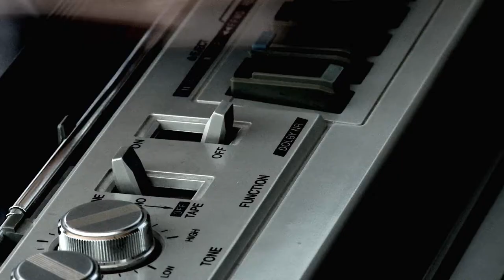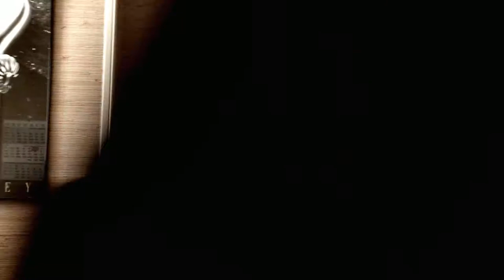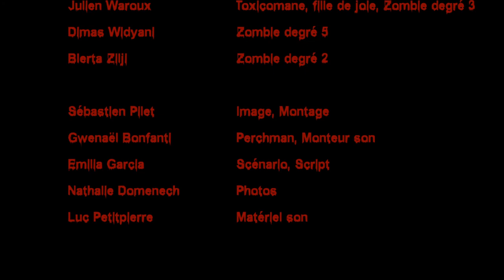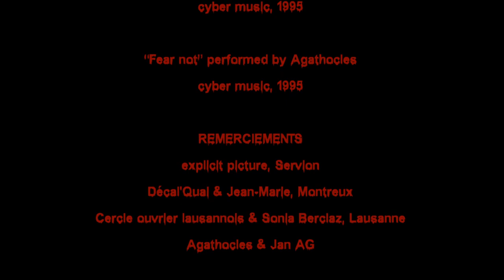ILS ARRIVENT [Court-métrage zombie]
[Court-métrage - Emilia Garcia - 2012]
Deux jeunes femmes d'idées et de milieux complètement opposés doivent, par la force des choses, s'allier contre une horde affamée de morts-vivants.

Cast : Miriam Bleikolm // Marie Landgraf // David Bise
Image & Montage : Sébastien Pilet
Animations : Explicit.ch
Son & Montage : Gwenaël Bonfanti